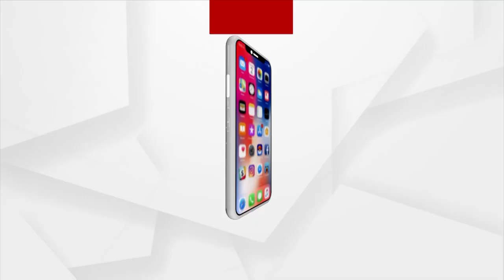Woman arrested by Commissionerate Police for duping people with fake identity in Bhubaneswar